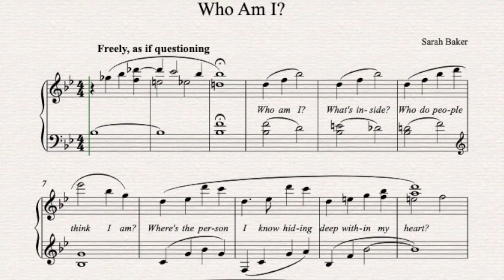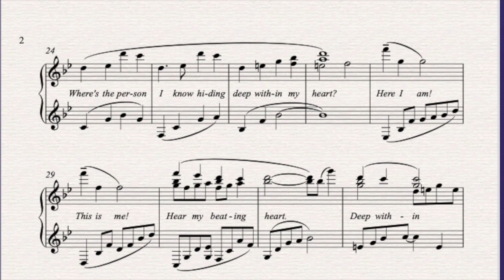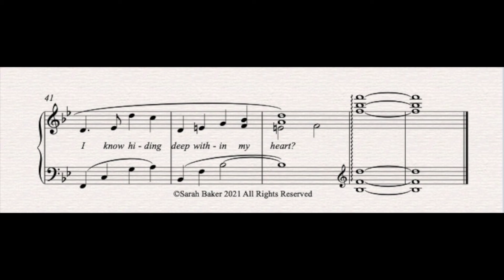Who Am I?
Sometimes it is hard to find ourselves amidst all the noise of life around us. Teenage years can be particularly hard.

I wrote this piece for solo piano for someone close to me. The melody seemed to have its own words, which I have added so that they could be spoken or sung in the voice of the one listening. I think this makes it more personal.